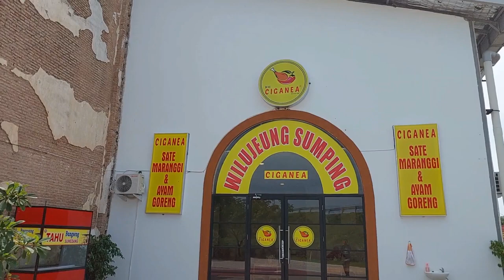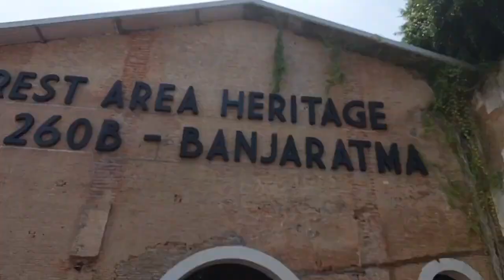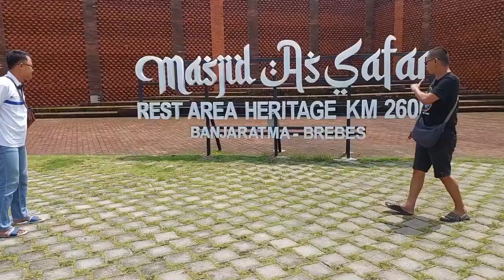PMM Buat Sejarah‼️ Lomba Burung Nasional Di Rest Area 260B Brebes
PMM Gelar Lomba di Rest Area Heritage Banjaratma Brebes